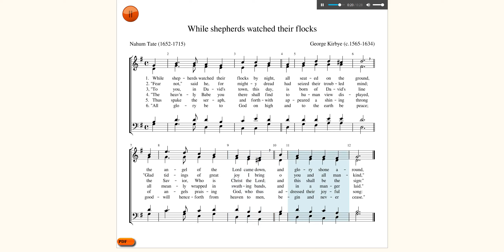When shepherds watched their flocks by night. Nahum Tate / George Kirbye.